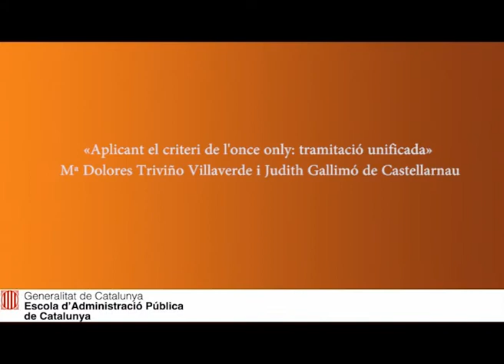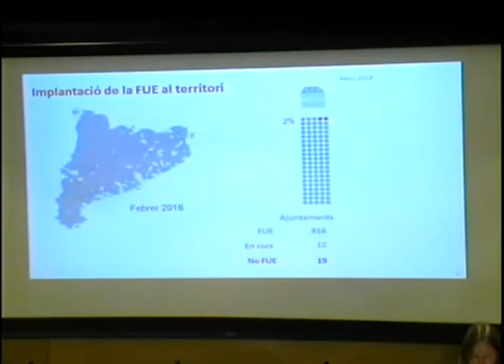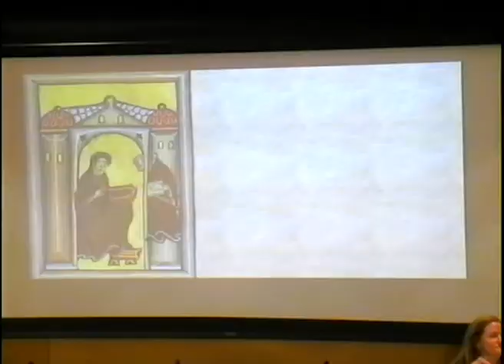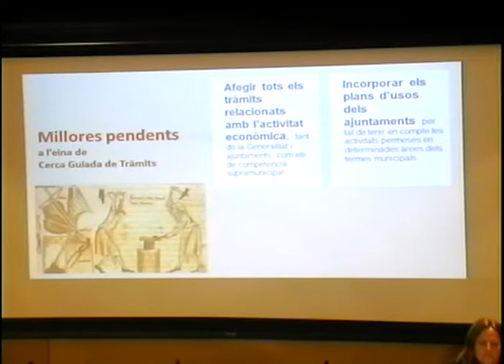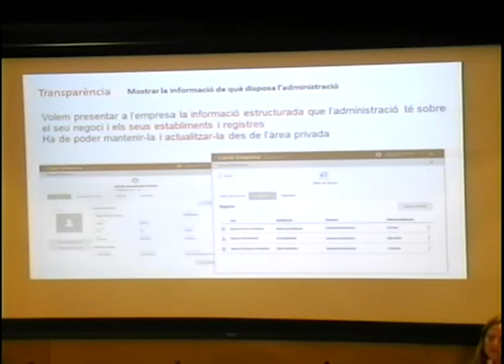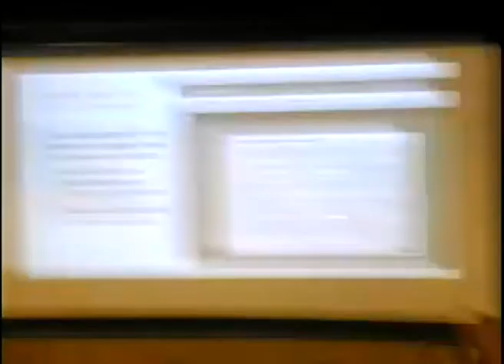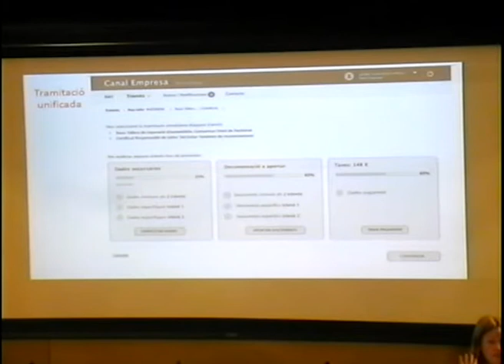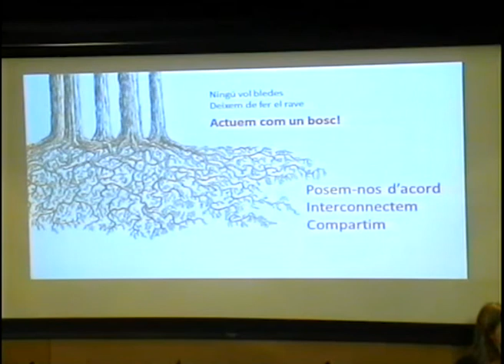Jornada de bones pràctiques en administració electrònica - Mª Dolores Triviño i Judith Gallimó